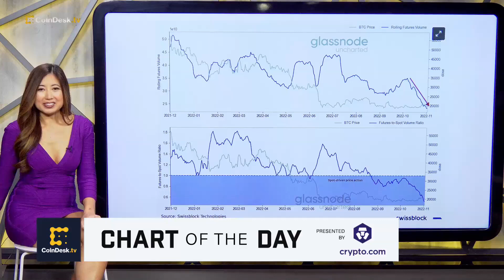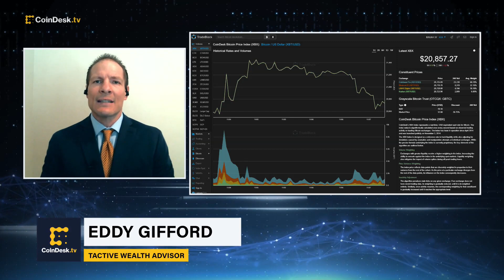Has Bitcoin Bottomed Out?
Tactive Wealth Advisor Eddy Gifford discusses his outlook for bitcoin (BTC) and whether the cryptocurrency has bottomed out amid low volatility. Plus, his take on the impact of the U.S. Federal Reserve's interest rate hikes and the upcoming midterm elections on the crypto markets.